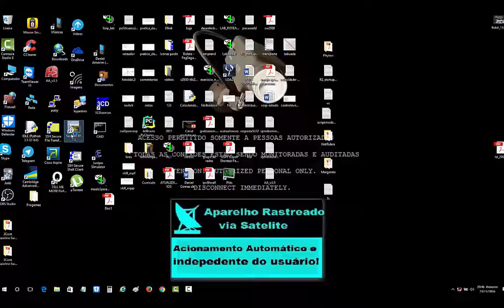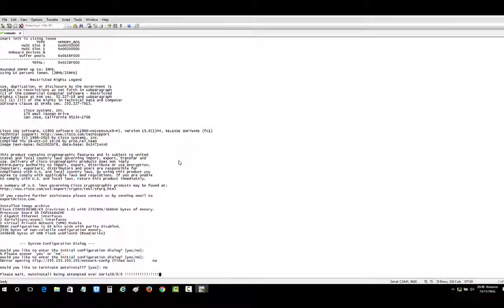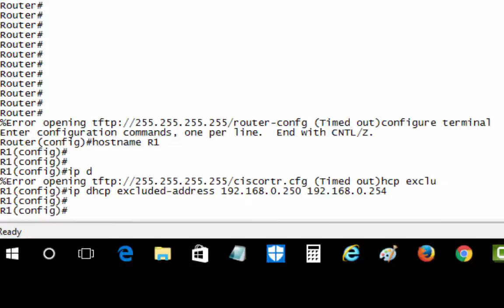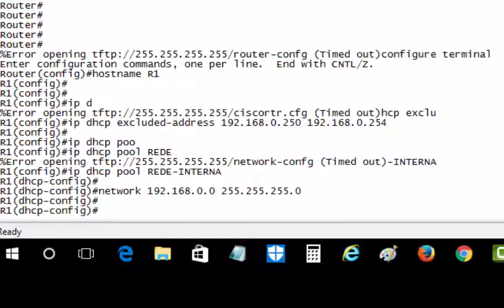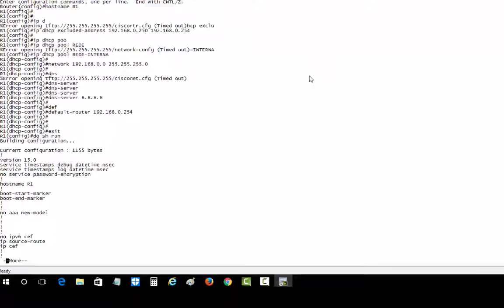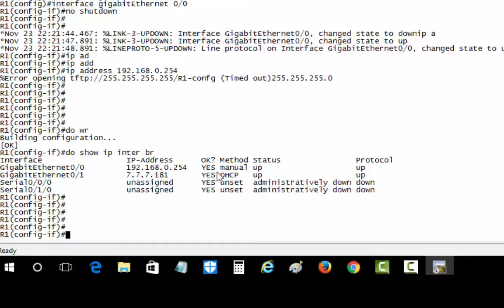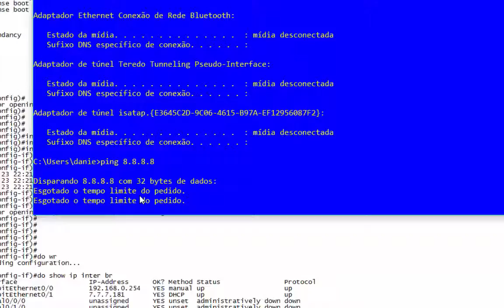Criando Servidor DHCP Roteador cisco ( Equipamento Real ) With english subtitles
Creating DHCP server Router cisco

- Configurando Servidor DHCP Roteador cisco
- EQUIPAMENTO REAL